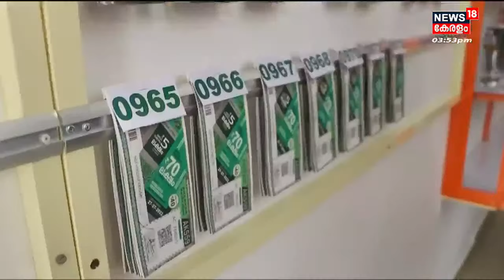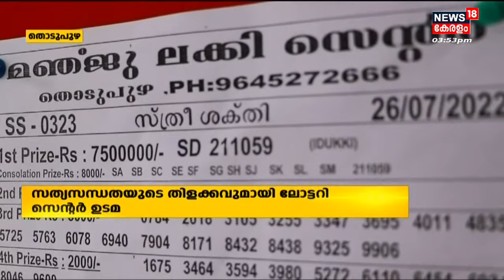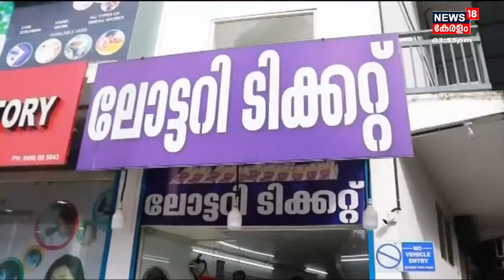Ladies Band: Malayalam News @ 3 PM | മൂന്ന് മണി വാർത്തകൾ | Malayalam News Bulletin | 29th July 2022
Ladies Band: Malayalam News; ഈ മണിക്കൂറിലെ പ്രധാന വാർത്തകൾ ഒറ്റനോട്ടത്തിൽ അറിയണോ? നാട്ടിൽ നടക്കുന്നത് അനുനിമിഷം അറിയണ്ടേ? കാണു, ന്യൂസ്18 കേരള മൂന്ന് മണി വാർത്ത.